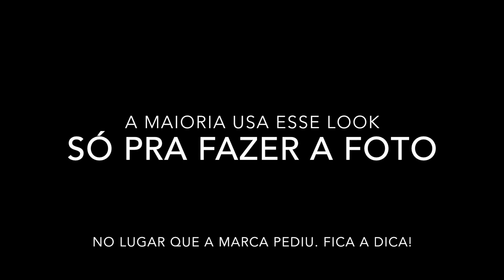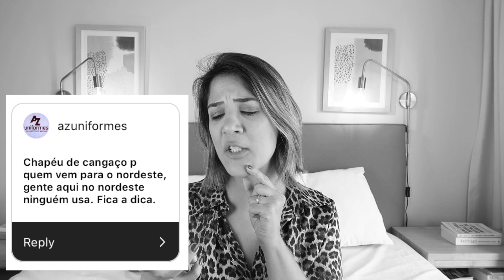Roupas e Acessórios BREGAS de Viagem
Me sigam também no meu novo Instagram O que foi mencionado no vídeo não existe mais.

Esses dias tive uma conversa tão engraçada sobre Viagem com os seguidores do Instagram (@bloglavida) que eu tive que transforma-la em vídeo! Divirtam-se e não esqueçam de comentar o que acham brega em viagem mas principalmente quais atitudes de viagem consideram inadequadas, assim posso fazer um novo vídeo!